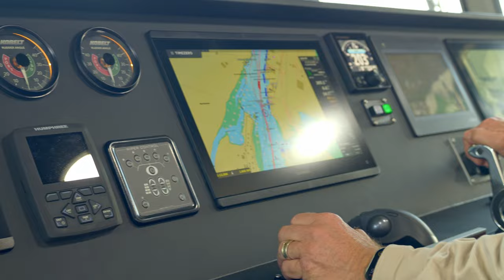21m Catamaran Utility Vessel